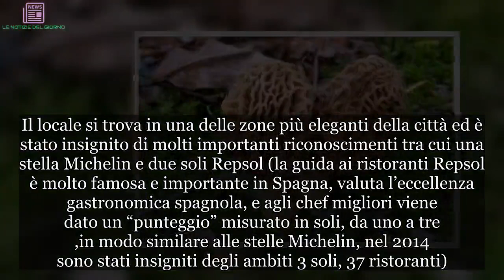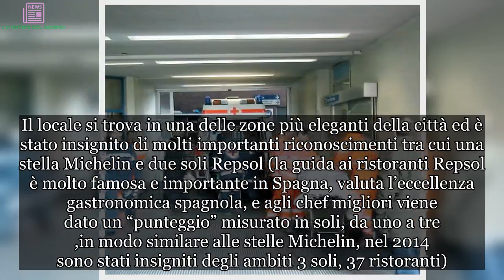Mangia al ristorante stellato e muore: nel piatto un fungo velenoso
Una donna di 46 anni infatti è morta e altre undici sono state ricoverate in ospedale a causa di un’intossicazione dopo aver consumato un piatto a base di funghi in un locale stellato Michelin di Valencia, in Spagna. Come riporta anche il Telegraph, la 46enne Maria Jesus Fernandez Calvo si trovava in compagnia del marito e del figlio di dieci anni, quando ha avvertito un malore, contraddistinto da vomito e diarrea.

Ricoverata d’urgenza in ospedale, la donna è morta nella mattina di domenica scorsa. Anche il marito e il figlio hanno accusato dei malori e sono finiti in ospedale, insieme ad altre nove persone che avevano consumato lo stesso piatto. Una vera e propria tragedia per la famiglia della donna, che stava festeggiando il compleanno del marito. Il ristorante incriminato è il Riff, uno dei più in costosi e noti per la cucina sperimentale.
Il locale si trova in una delle zone più eleganti della città ed è stato insignito di molti importanti riconoscimenti tra cui una stella Michelin e due soli Repsol (la guida ai ristoranti Repsol è molto famosa e importante in Spagna, valuta l’eccellenza gastronomica spagnola, e agli chef migliori viene dato un “punteggio” misurato in soli, da uno a tre ,in modo similare alle stelle Michelin, nel 2014 sono stati insigniti degli ambiti 3 soli, 37 ristoranti). A quanto pare il “colpevole” del dramma sarebbe stato un fungo chiamato morchella che può essere consumato ma solo dopo una lunga cottura.
La morchella è un genere di funghi appartenenti alla famiglia delle Morchellaceae. Volgarmente questi funghi sono noti come “spugnole”.
In tutto nel genere morchella sono state descritte 15 specie, tra cui 6 si trovano in Europa e la cui differenziazione è tuttavia molto incerta. Tutte le specie sono eduli solo dopo bollitura e velenose da crude. La tossina in esse contenuta è conosciuta come Acido elvellico e può essere distrutta tramite bollitura oppure essiccazione. Tra i funghi commestibili, le spugnole sono al primo posto per quantità di acido fosforico e al secondo posto per ossido di calcio.
Esiste anche la falsa spugnola, la gyromitra esculenta, che somiglia alla morchella ma è altamente velenosa. Attualmente è stata tolta dai mercati controllati a causa di alcune pericolose intossicazioni dovute alla sua ingestione da cruda o in pasti ravvicinati. Anche dopo la cottura, l’ingestione della specie in quantità elevate può risultare velenosa e pericolosa per la vita (ha causato la morte di molte persone, in maggioranza in nord America).